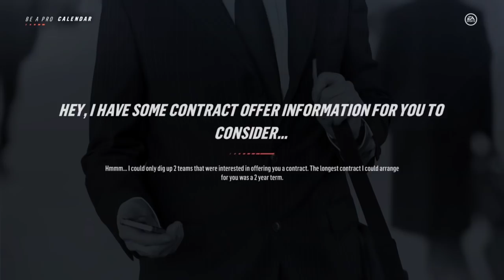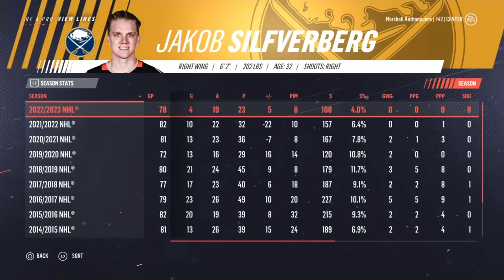NHL Awards, Free Agency And Opening Night | NHL 19 Be A Pro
Now that the playoff run is over, its time to look forward to next season, starting with the NHL Awards. Then I have to sign a new contract in Free Agency and we’ll see what next year’s roster looks like.